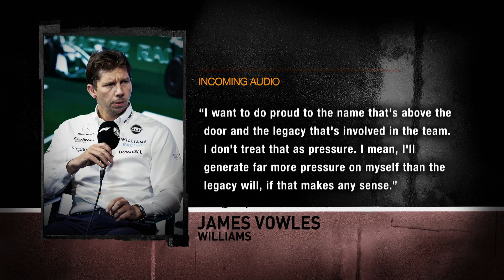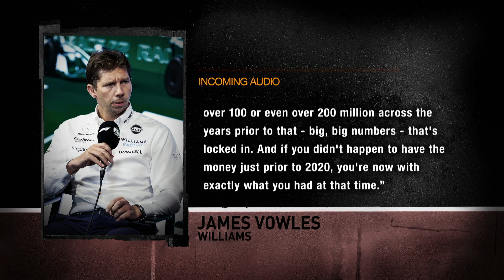Can Williams get on even terms with its rivals?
Williams is part of the fabric of Formula One, a former powerhouse squad that ruled the sport throughout the 1980s and 90s with iconic cars like the FW14B, and a who’s who of former World Champion drivers.

But, while Hungary ahead is its milestone 800th Grand Prix - its last titles, drivers’ and constructors’, came 26 years ago in 1997 via still-outspoken racer Jacques Villeneuve.